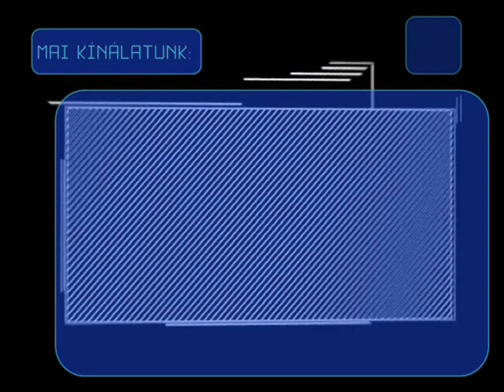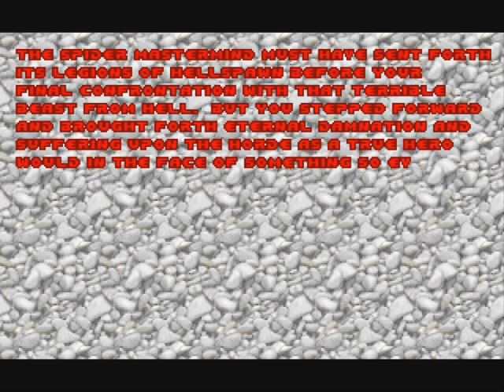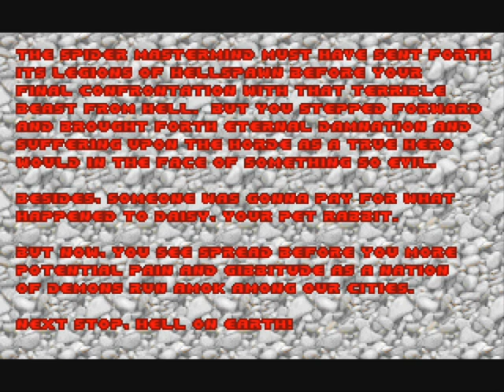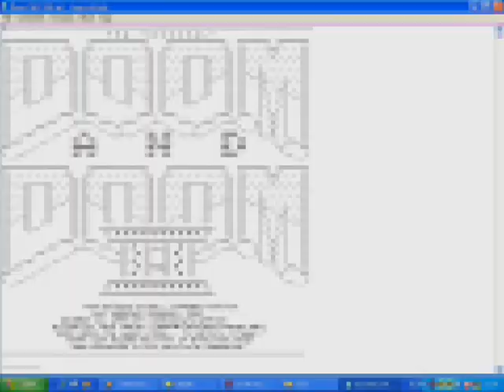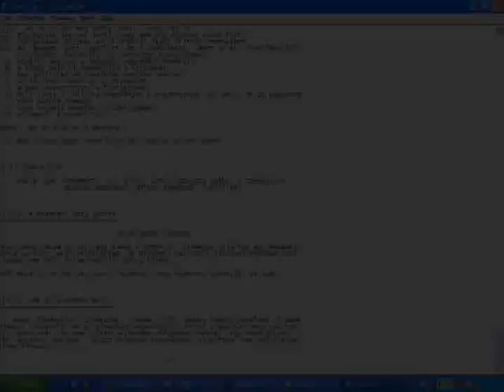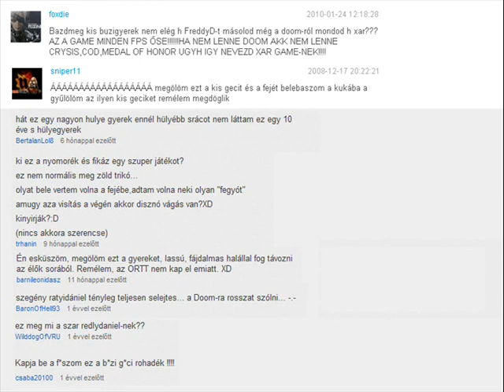Játékbemutató - The Ultimate Doom (5)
Egy ideig ez lesz az utolsó Doom-videó. Megtettem,amire sokan kértek, bemutattam a Doom-ot, sőt, még a hivatalos kiegészítését is, most már viszont, így 16 videó után más játékba is bele kell kóstolnom, hiszen a lista nagy és hosszú...

Na de! Nem volt ez az Ultimate Doom olyan rossz. Aki túléli az első 2 pályát, az élvezni is fogja. Ami kifogásolható benne,az nem is az első 2 pálya, hanem hogy méltatlanul kevés újítást vezettek be benne (a Final Doom-ban a TNT csapatnak ez azért sikerült), viszont az Ultimate Doom ingyenes volt mindazoknak, akiknek megvolt az eredeti Doom, úgyhogy panaszra igazán nem lehet okom.

Beszélek most egy kicsit a "Repercussions of Evil" nevű mestermunkáról. Ha rákerestek Kuglin, meg fogjátok találni ennek a poénos Doom-mesének a gyökereit. Arról van szó röviden, hogy egy 8 éves kisfiú (Peter Chimera) halálosan komolyan írt egy nem túl komolyan vett Doom-mesét kútfőből, és kirakta a netre. A népszerűséget meg is kapta - mint morbid kíváncsiság, miszerint "olyan szar, hogy az már jó". Rettenetes nyelvtani hibákkal rakta tele a kis Doom-történetét - "oldered" "palsma" - és főleg a vége sikerült igen viccesre, született belőle egy internetes szállóige (meme) is. Akit érdekel az eredeti szöveg, a Know Your Meme oldalán megtalálja.
Az animációt NEM én készítettem, innen töltöttem le, a magyar fordítást viszont én végeztem.

A Doom FAQ megtalálható a játék mappájában, hacsak ki nem töröltétek, de fent van az interneten is, lapozható linkek formájában. A magyar Doom FAQ szintén nem az én művem, de a neten az is fent van a MEK oldalán, TXT formátumban.

Végezetül pedig még egy rövidke ideig láthattátok ismét RatyiDánielt és a fikázós videóját is, persze rövidített formában. Ha valaki mindenképpen meg akarja nézni a teljeset, a zsIndavideón megtalálja majd.

Szerintem mindenről szó esett a videókban, amit a Doom-ról tudni kell, még jóval többről is. Ami esetleg kimaradt, azt majd a Doom 2 videóiban pótolni fogom.